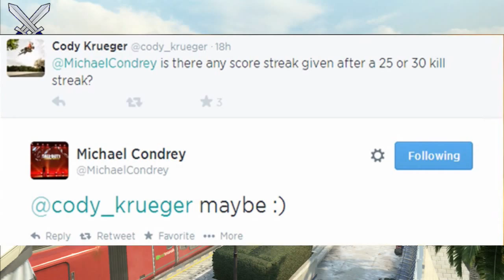"Call Of Duty Advanced Warfare Multiplayer" Hidden Scorestreak!! NUKE Confirmed!!?